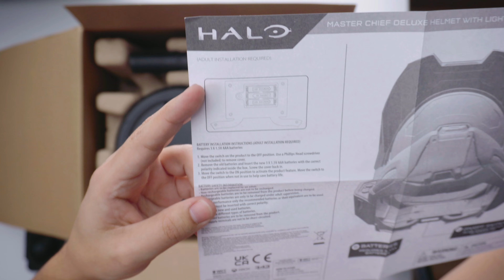COMPRÉ una réplica del casco de HALO